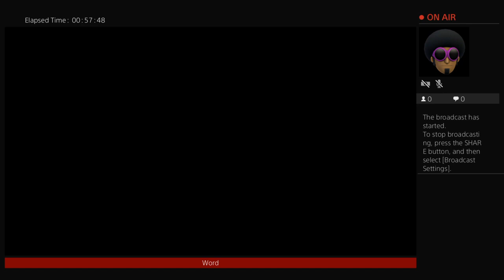thecripplerx187's Live PS4 Broadcast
Everyone needs a lifeline